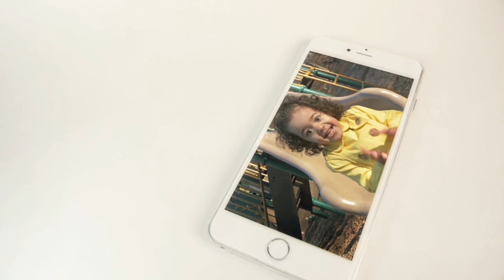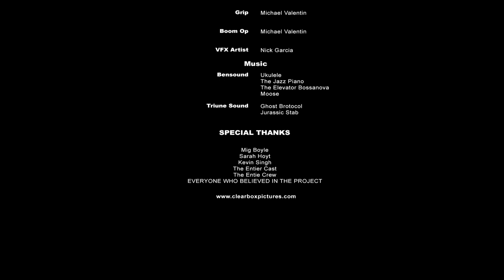Print (Short Film)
Print (Short Film) Synopsis: The iPhone 6 Plus has just released and screen writer Mike (David Bonderoff), receives a day of humiliation by a series of pranks recorded on Ryan's (Thomas Walker) newly acquired phone.